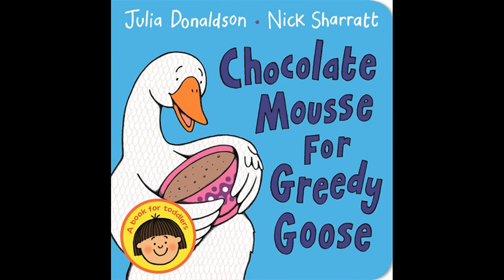Nursery - Greedy Goose A (Phonics)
A home learning video from Bede Community Primary School.